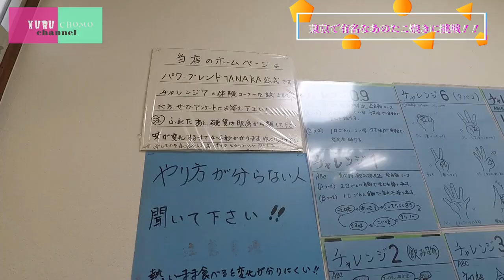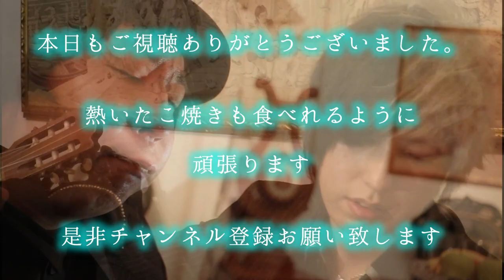超能力で味を変えるたこ焼き店が凄すぎた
いきなりですが、皆様は超能力を信じますか？

僕等、くるちょもchannelの２人は
踝はまぁまぁ信じ、チョモは全く信じていません。

今回はそんな超能力に関する企画。

東京は南千住にあります、
「パワーブレンドタナカ」様。

度々メディアなどにも出演されているお店なので、ご存知の方もいらっしゃるかも知れません。

このお店のご主人は合図をするだけで
たこ焼きの味を買えてしまうという、
信じ難いお店。

そんな一風変わったお店に
くるちょもがお邪魔させて頂き、
味が変わるのか　ガチ検証！！

良くも悪くも
とても素直なくるちょもが贈る、
人の温かさに出会う動画です。

【お店情報リンク】
パワーブレンド TANAKA （タナカ）
東京都荒川区南千住7-4-7
営業時間
12:00～売切れ次第閉店
日曜営業